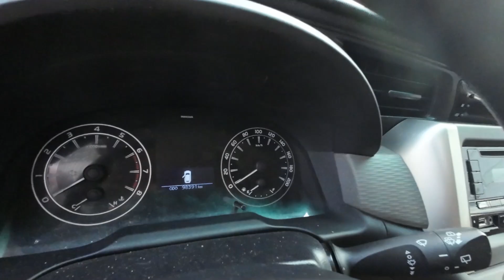Innova 2017 số sàn giá rẻ, hỗ trợ trả góp 3 năm toàn quốc, rộng rãi bền bỉ lợi xăng, bảo hành hãng